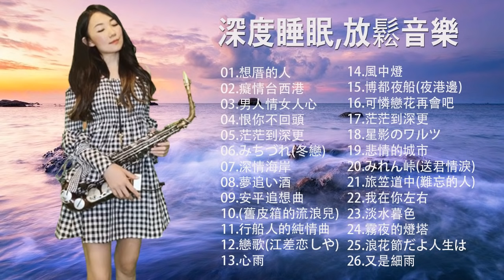【非常好听】放鬆解壓 薩克斯風演奏 - 薩克斯 很好听很洗脑 (想厝的人+安平追想曲+漂浪之女+深情海岸+舊皮箱的流浪兒)Relaxing Saxaphone Music